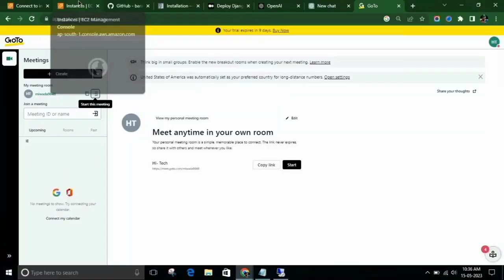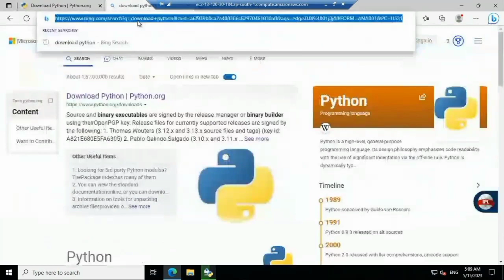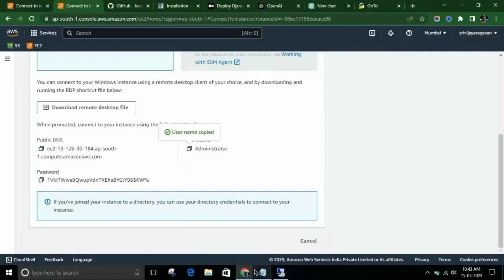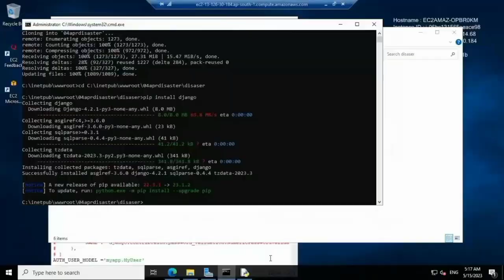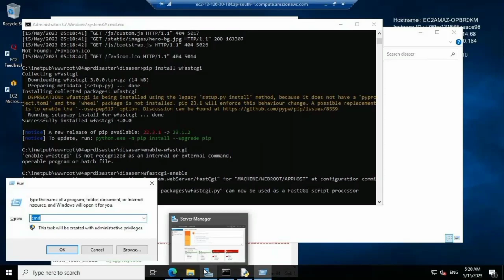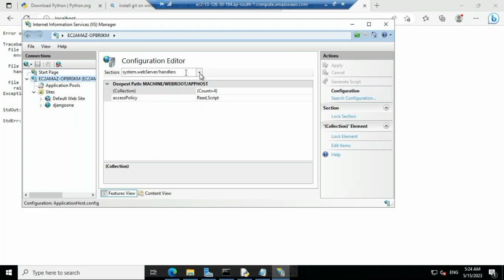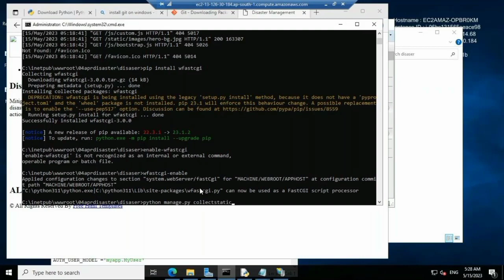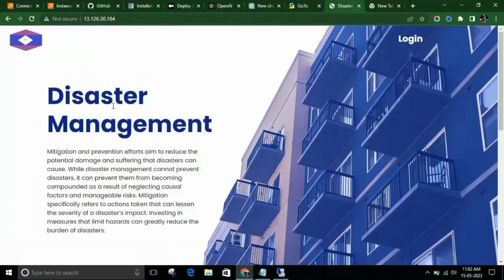How to Host a Website in IIS On Windows Server | Webhosting In Windows Server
Full stack Development on Python, Java & PHP , Web Development

 django hosting in windows,
django hosting in windows server,
django hosting,
django deployment,
deploy django,
django project hosting,
hosting,
django server,
django in web server iis,
microsoft iis,
internet information services,
django iis hosting,
iis django,
dynamic web content in iis django,
learn django online,
learn django online free,
dynamic website in iss,
dynamic web page,
iss hosting,
iis server,
iis web server
http django hosting,
http django hosting configuration,
http django hosting using iis tool,
real time django hosting using iis tool,
real time django hosting,
django channels,
django real time,
django web hosting in windows server iis,
django web hosting in windows web server,
django hosting in windows server iis,